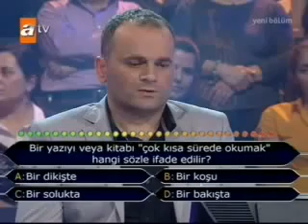Kim Milyoner Olmak İster'de ilginç rekor